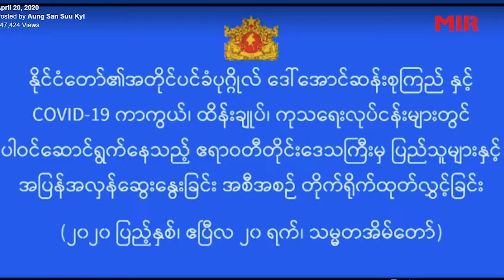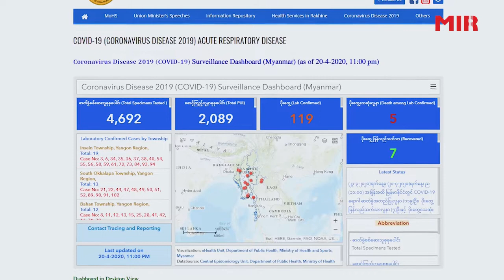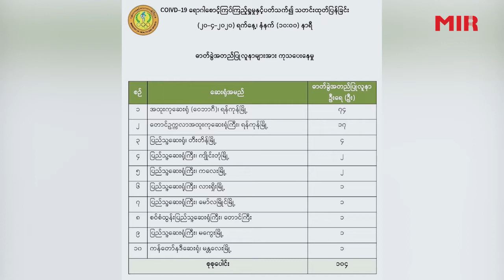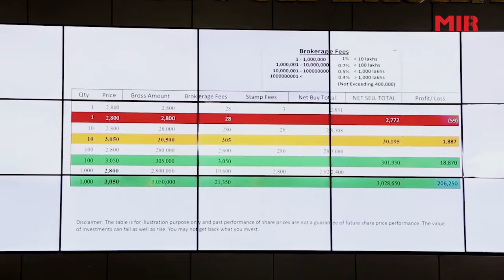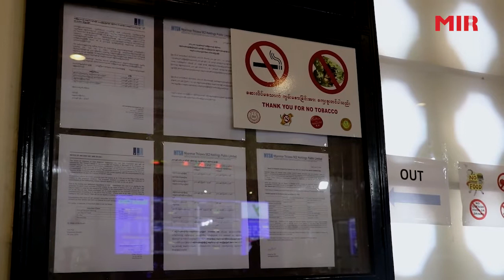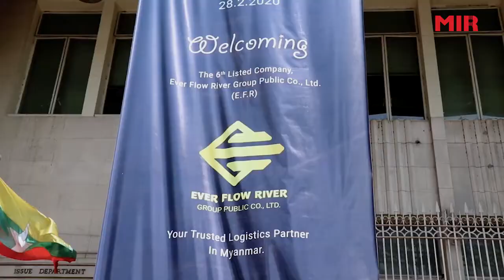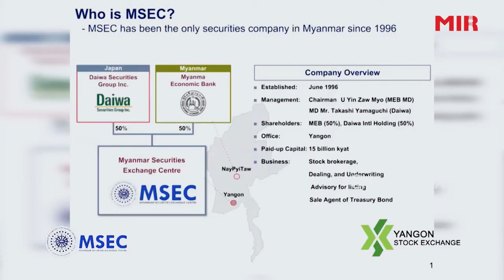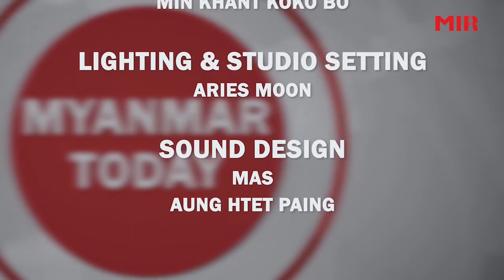Myanmar Today (21-4-2020)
1.State Counsellor held a video conference with health and social workers
   from Ayeyawady,

2.How Wuhan dealt with first-reported COVID-19 cases,

3.The local fish market sees a sharp decrease in sales but the price
   doesn’t rise,

4.Foreign trade on Yangon Stock Exchange gaining momentum,